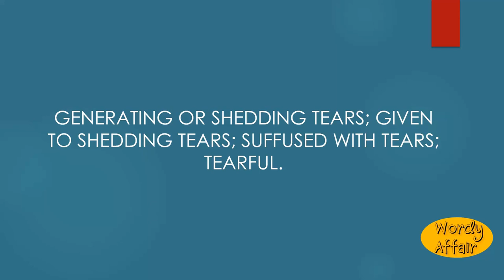Lachrymose Meaning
Generating or shedding tears; given to shedding tears; suffused with tears; tearful.

In this video, you will learn "Lachrymose" Meaning and pronunciation in English.

Wordy Affair